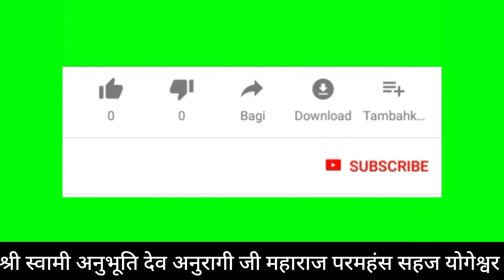परमात्मा का स्वरूप कौनसे योग से जाना जाता है निज स्वरूप प्राप्त करने वाला योग